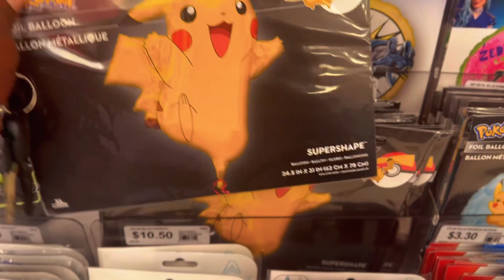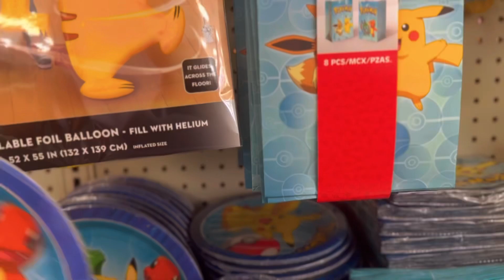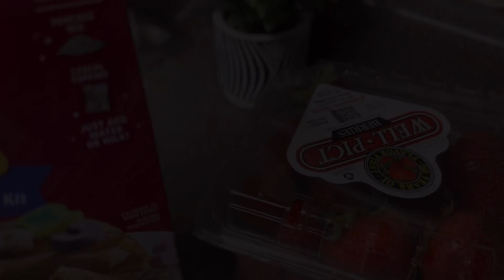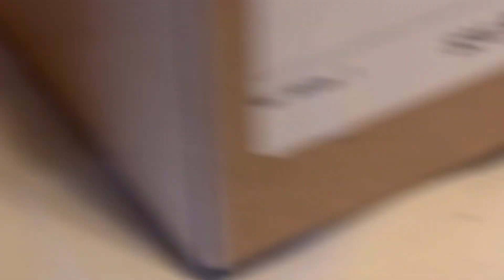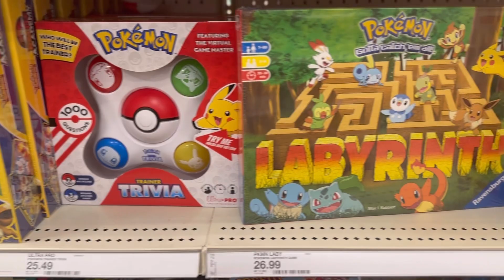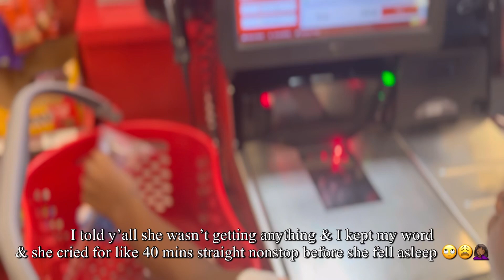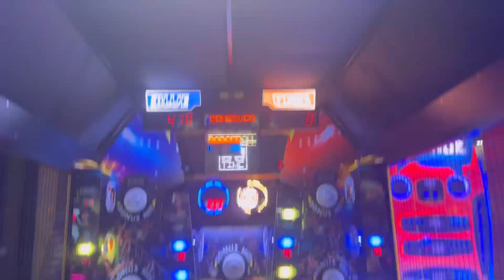Unveiling the Pokémon Birthday Theme: Movie Date, Target Shopping Spree, and More!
I am always open to do collaborations with ppl so please don't be shy just reach out to any of my social medias platforms & we can make something happen